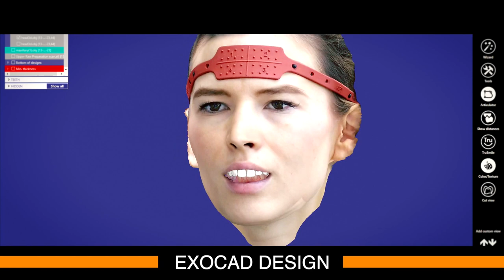NSA - full digital workflow patient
Step by step procedure of full digital workflow in dentistry.

by dr. Cristian Lala and Miladinov Milos